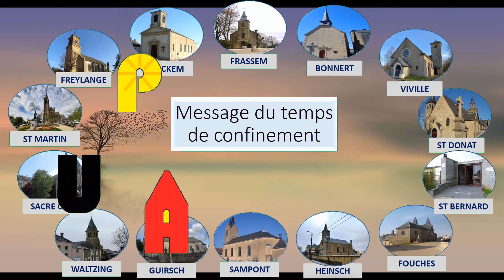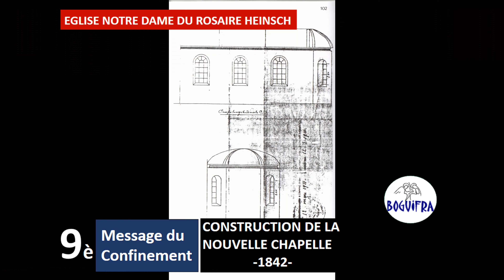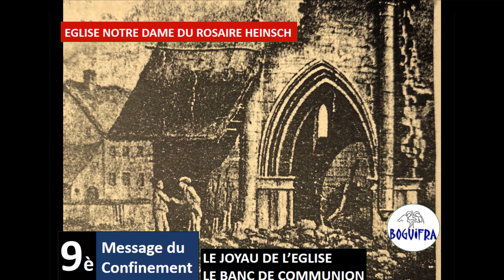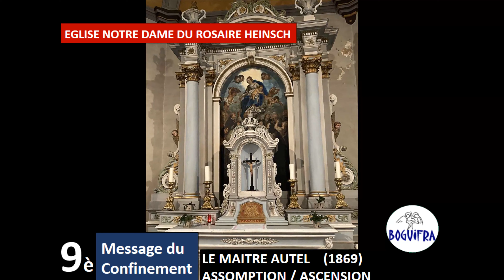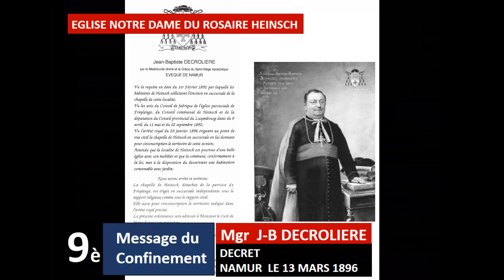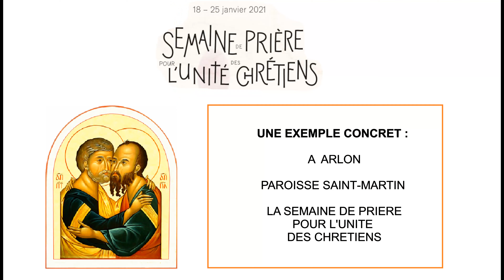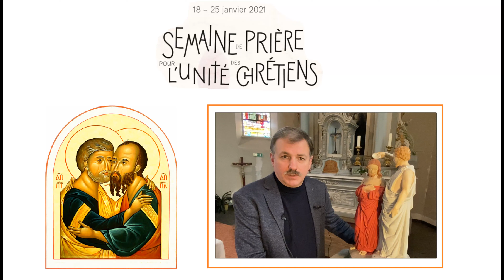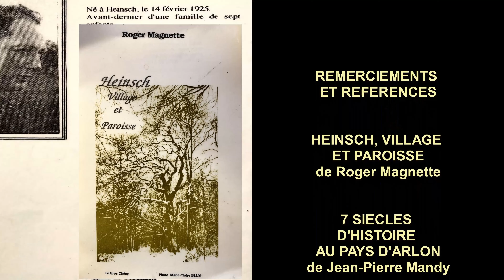Heinsch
Durant le temps du confinement sanitaire, l'Unité Pastorale d'Arlon vous propose une visite de ses églises et d'entendre le message hebdomadaire de son doyen, Pascal Roger. Le tour continue le 10 janvier 2021 avec l'église Notre Dame du Rosaire à Heinsch